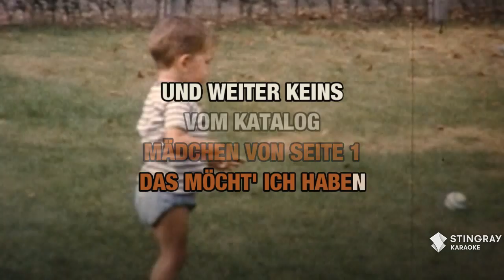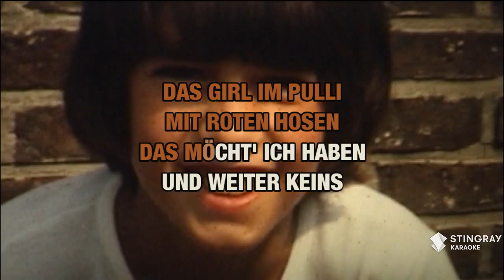Das Schöne Mädchen Von Seite 1 : Howard Carpendale | Karaoke with Lyrics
Sing Das Schöne Mädchen Von Seite 1 : Howard Carpendale wherever you go with the Stingray Karaoke mobile app.

Or build your own personal karaoke library by downloading an MP4 of Das Schöne Mädchen Von Seite 1 : Howard Carpendale from the Karaoke Store